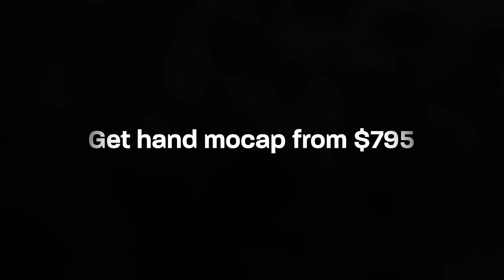A New Era: Introducing the MoCap Pro Studio & MoCap Studio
The world of motion capture is about to change. Until now quality hand capture has been accessible by only the top motion capture studios and its use limited by the price. With the launch of two new motion capture gloves to the StretchSense line, premium hand capture is now accessible to all.  From professionals pushing the boundaries of cinematic storytelling to passionate enthusiasts perfecting their craft, there is now a no-compromise hand solution for all needs and budgets.

Unleash your imagination and embark on a new era of motion capture with StretchSense. Your journey starts here.

ABOUT OUR HAND MOTION CAPTURE SOLUTION
MoCap Pro gloves use unique stretch sensor technology, which makes them one of the most robust, accurate and comfortable performance capture gloves available. They can withstand vigorous activity such as sword fights or basketball games and are machine washable.

Because they're non-optical, you don't have to worry about occlusion, drift, magnetic interference or constantly needing to re-calibrate. Turnkey operation, assisted by machine learning, means you can set up quickly and immediately start capturing finger and hand data via Bluetooth or by recording to an onboard SD card.

Combine with our proprietary software application Hand Engine and stream your motion capture data from industry-leading platforms including Maya, Unreal Engine (UE), MotionBuilder and Unity3D or use natively from within Xsens MVN Animate or OptiTrack Motive. Synchronizes with other optical systems including Qualisys and Vicon - or export as FBX for even more flexibility